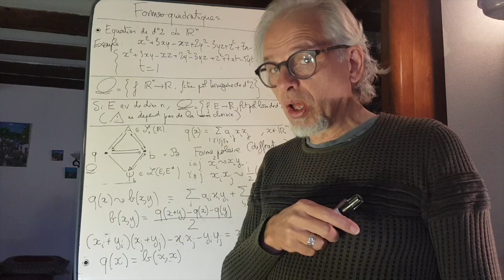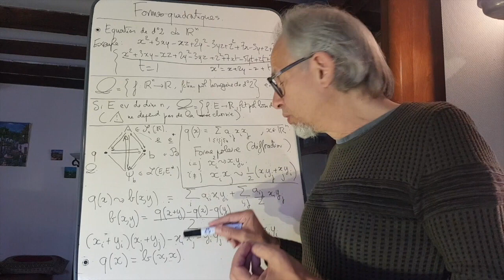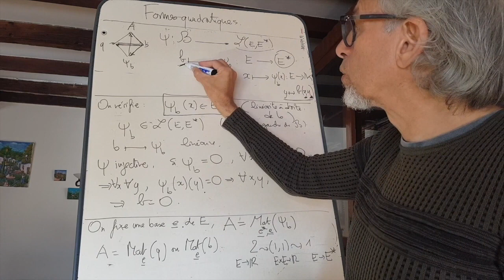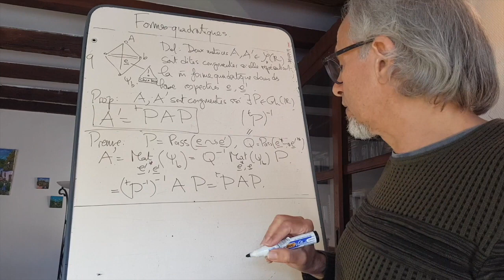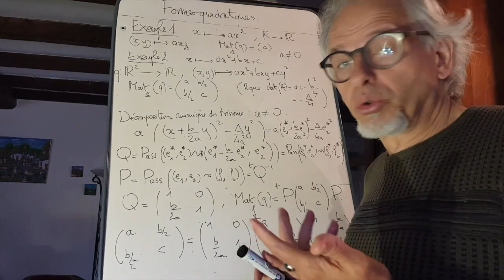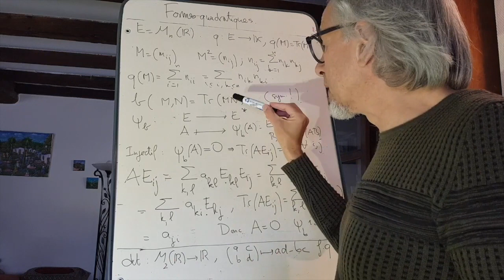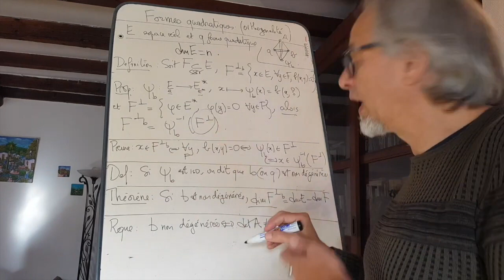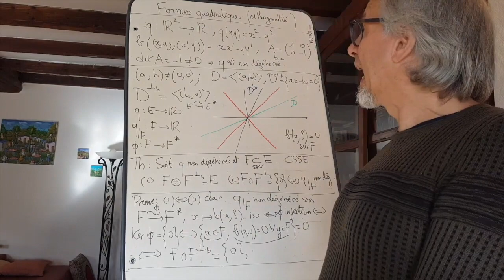Mini-Cours sur les formes quadratiques-1/2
Les formes quadratiques exposées pour un cours d'agrégation interne (et externe si on généralise à un corps de caractéristique différente de 2).

On va trouver dans un premier temps toutes les premières définitions et toutes les connexions entre formes quadratiques, formes bilinéaires symétriques, matrices symétriques et changement de base.

On étudie l'orthogonalité pour une forme bilinéaire symétrique (dans le cas où celle-ci est non dégénéré, ce qui demande une petite définition préalable). On se rend compte que les choses ne cadrent pas tout à fait avec l'intuition que l'on se fait de l'orthogonalité: certains sous-espaces ne sont pas en somme directe avec leur orthogonaux. On a alors besoin d'un critère pour assurer que tout se passe bien.

00:00 Définitions et premières connexions
33:46 Formules de changement de base
37:27 Un petit résumé
41:50 Exemples de formes quadratiques
01:03:57 Orthogonalité